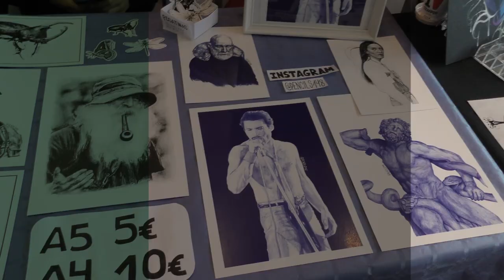Mercadillo 2023 -2024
Evento concebido y llevado a cabo con entusiasmo y creatividad por los estudiantes del centro educativo, quienes se encargan tanto de la organización como de la dinamización del mismo.